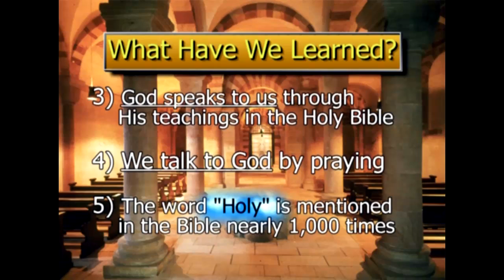Brother Walter Gospel Magicianary - "The Holy Bible" (Bible Rule Book)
Continuing in his ministry of sharing the "Good News" by illustrating select topics taken from the Bible through the use of magic, Brother Walter discusses the Bible, as a Book of Rules. This is Part 3 of a 12-Part series.